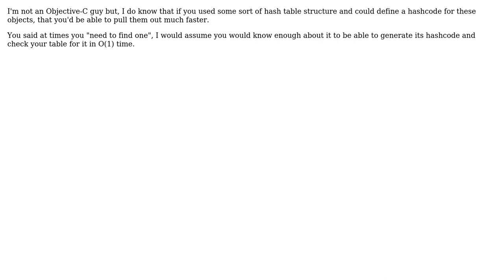Code Review: How best to keep track of an unknown number of objects? (2 Solutions!!)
Code Review: How best to keep track of an unknown number of objects?

With thanks & praise to God, and with thanks to the many people who have made this project possible! | Content (except music & images) licensed under CC BY-SA | Music | Images & others | With thanks to user Reuben Tanner user nhgrif user Corbin and the Stack Exchange Network Trademarks are property of their respective owners. You are responsible for your own actions.